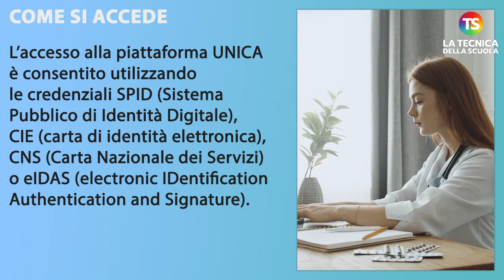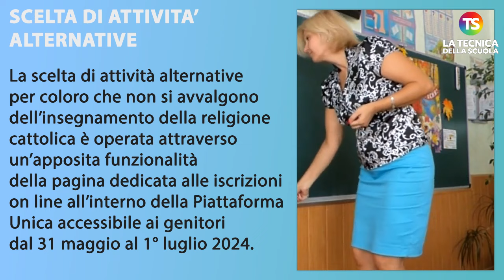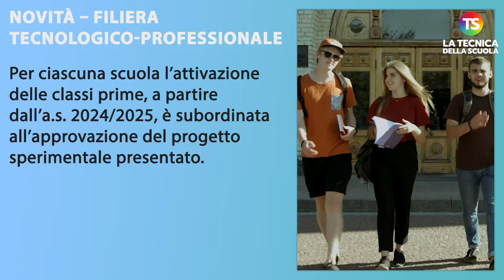Iscrizioni scuola 2024/25 nella piattaforma unica: modalità e novità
scuola studenti tecnicadellascuola Con nota 40055 del 12 dicembre 2023 il Ministero dell’Istruzione ha fornito istruzioni per le iscrizioni alle scuole dell’infanzia e alle scuole di ogni ordine e grado per l’anno scolastico 2024/2025. Ecco cosa c'è da sapere e le novità.

e sui nostri canali social